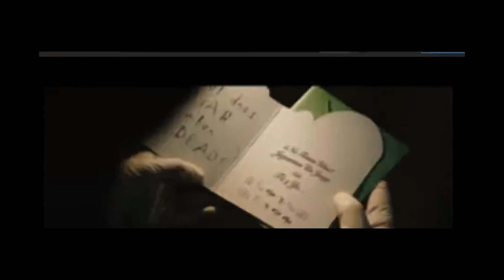TRAILER THE BATMAN 2022 DOBLAJE FANDUB LATINO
TRAILER HECHO POR MI Y CON MI VOZ ESPERO LES GUSTE. PRONTO TENDREE UN MEJOR MICROFONO PARA HABLAR JEJEJE. LO PUSE D ESTRENO POR SI PUEDO VIAJAR ESTA NOCHE, NO ME EXTRAÑEN.